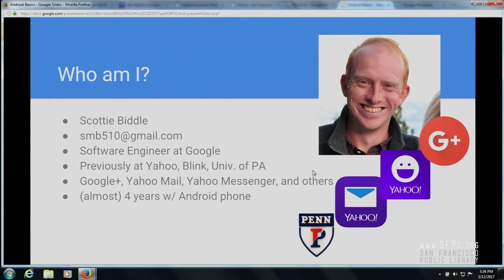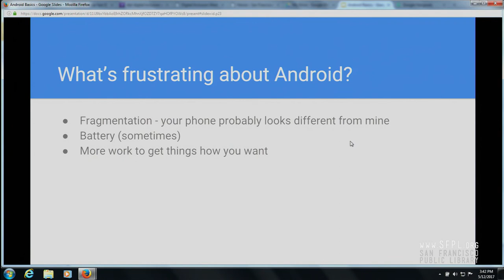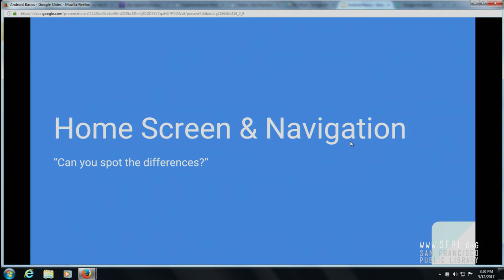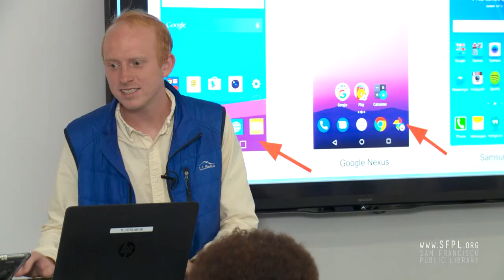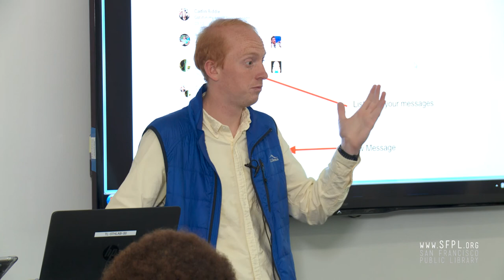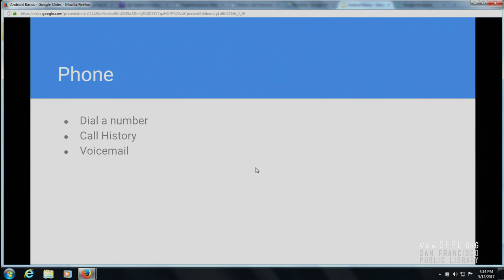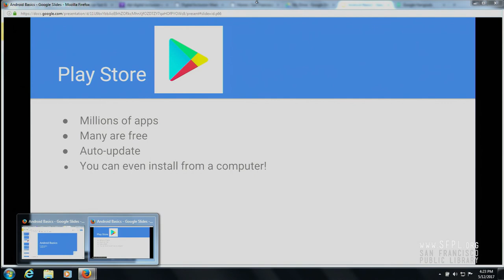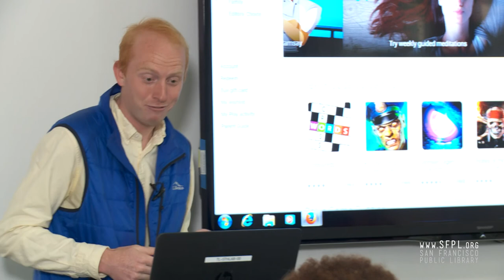Android Smart Phone Introduction at the San Francisco Public Library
Tablets and phones using Android can install games and other software apps. This class shows you where to find the buttons that let you explore the creative ways you can use your new device.